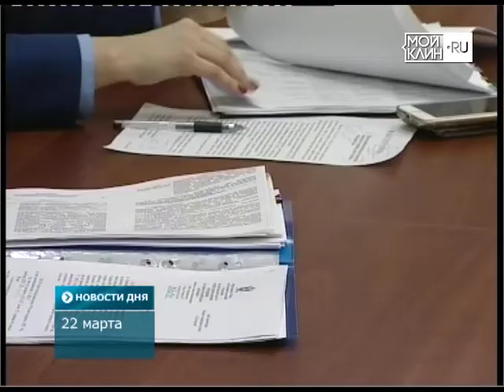ТНТ-Поиск: Антинаркотическая комиссия. Анонс